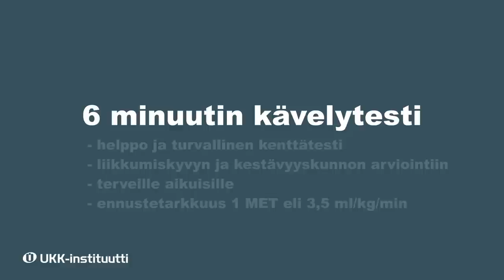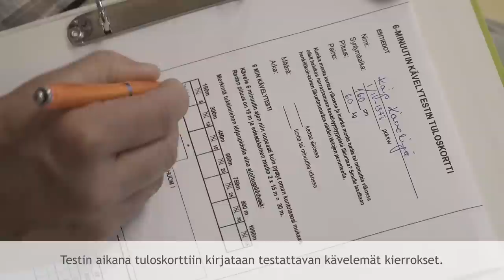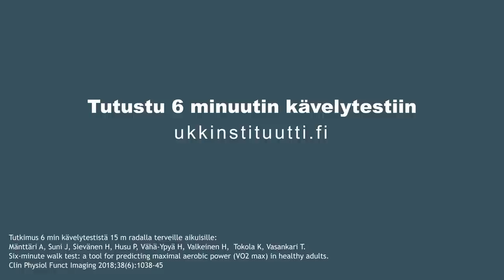UKK 6 min -kävelytestin ohjevideo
Ohjevideo kertoo, millaisen tilan ja mitä välineitä tarvitset UKK 6 minuutin kävelytestiin ja kuinka ohjeistat asiakasta kävelytestin suorittamisessa.
UKK 6 min -kävelytesti on tutkitusti luotettava ja helppo työkalu terveiden aikuisten kestävyyskunnon arviointiin.
Käytä apunasi myös verkkosivuilta löytyviä soveltuvuuden arviota, testikorttia, tuloslaskuria ja viitearvoja.